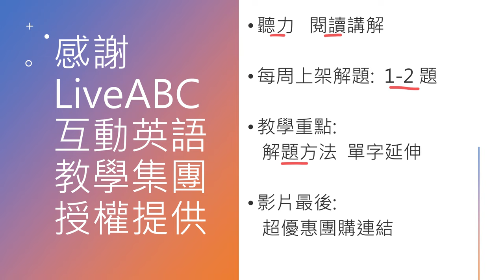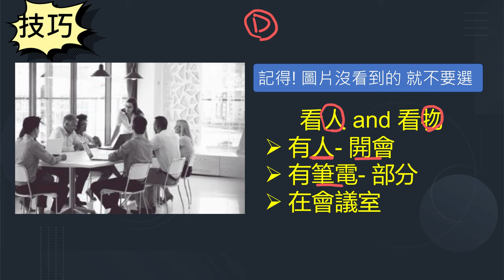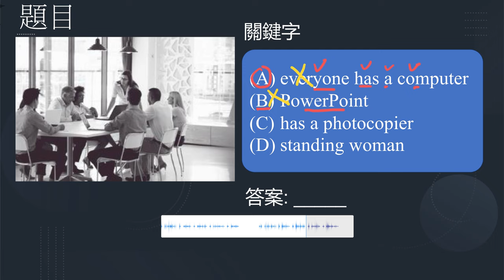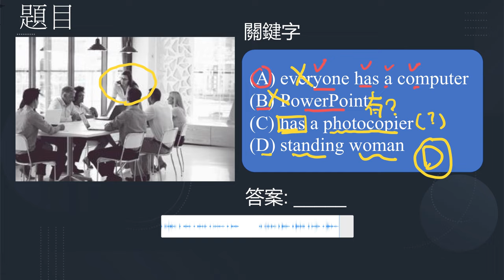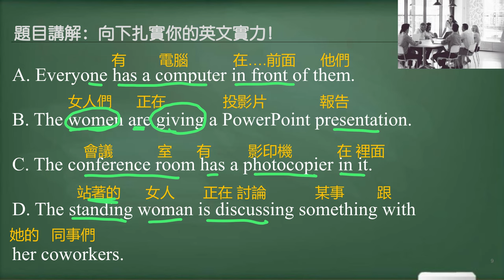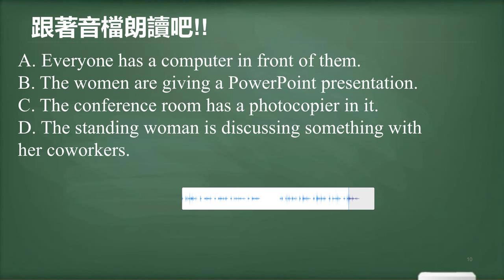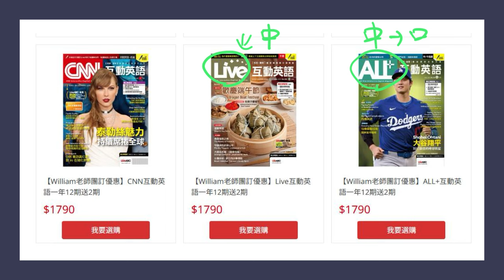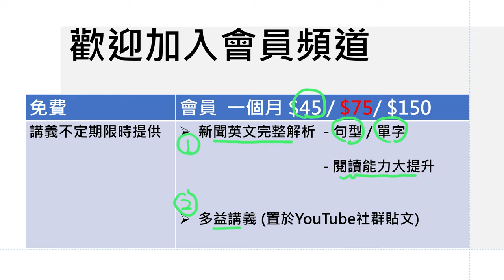[多益聽力] 聽力技巧- 圖片說明 第二題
➡️ 團購優惠連結

➡️特別感謝: LiveABC互動英語教學集團授權提供TOEIC試題

➡️本篇影片講義 (8/24以後失效, 請記得把握時間下載喔)

➡️本篇影片聽力檔案 (8/24以後失效, 請記得把握時間下載喔)

➡️影片說明

我每周會上架 1-2 題的解題影片　(我知道很慢，但請原諒我😅)

在影片中，我會講解考試最需要的解題技巧

並補充延伸重要的單字

希望對有需要準備多益考試的你有幫助

解題會陸續涵蓋文法題，單字題，長篇閱讀，聽力等

敬請期待囉

➡️收費方式

影片會放在YouTube平台上讓大家免費看

唯一的差別是講義

如果同學覺得我的課程不錯, 也很需要我做的講義, 更重要的是, 想給我支持鼓勵😊

講義或音檔我會 “不定期 “  “免費” 提供

然後我會將固定連結放在一個月45元的會員區 (YouTube討論區那邊)

也就是說如果你已經是一個月45元的會員

那除了可以收看到會員限定的新聞英文影片, 還有多益講義可以下載

加入會員一個月只要45元

可有以下福利

💥更長的新聞英文解析

💥單字小測驗無期限

💥無限期的多益講義下載連結

一個月只要基本45元 ( 若想支持我的同學還有75元跟150元可選擇)

跟著William 一起 看時事, 學單字, 閱讀大進步~

00:00 影片開始
00:35 本日題目
04:25 題目講解, 單字補充
07:28 LiveABC書本團購優惠
09:05 歡迎加入會員